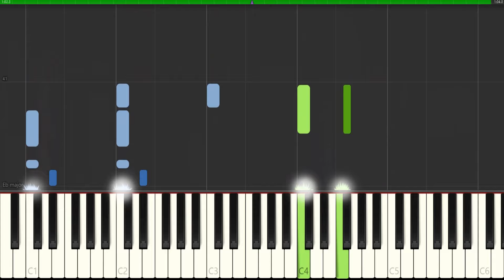Masked and Wild : D.D.D. - Kirby and the Forgotten Land - Piano Tutorial - Synthesia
Piano : 88 Keys
Difficult : Medium
Pages : 1 page

Pianonymo ♫